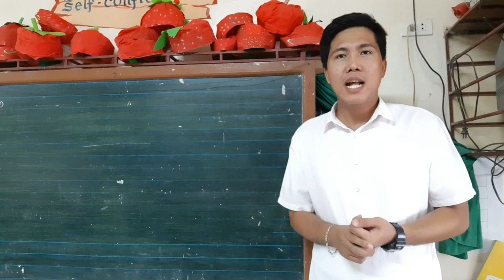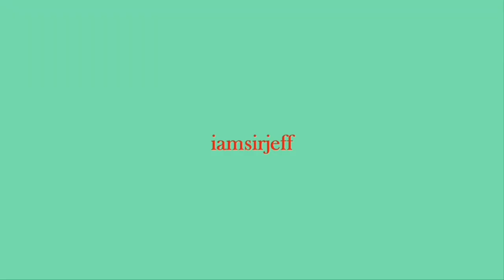Suspension / Cancellation of Classes and Work in Government Offices